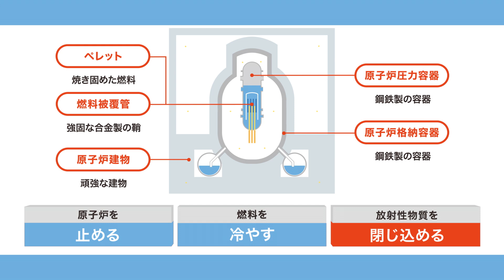1分で分かる！島根原子力発電所の安全対策｜中国電力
島根原子力発電所の安全対策を1分でご紹介します。